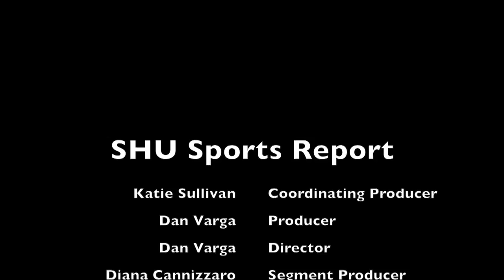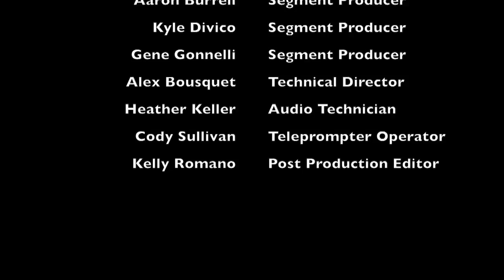SHU Sports Report | Nov. 10th, 2016